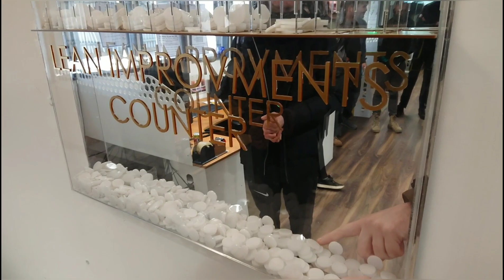Lean Improvement Counter - Fun Token System!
A cool lean Improvement Counter we added to our morning meeting!